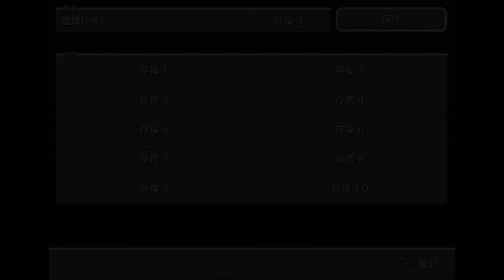【PC 繁體版本】Final Fantasy IX【太空戰士9】- Part 09 - 康得亞·派特➠黑魔導士之村➠再返康得亞·派特（奇怪婚禮？）➠新隊友加入➠山道：Boss➣山丘巨人➠普亞雷大平原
Part 09 - 康得亞·派特➠黑魔導士之村➠再返康得亞·派特（奇怪婚禮？）➠新隊友加入➠山道：Boss➣山丘巨人➠普亞雷大平原
00:00 多納大平原
28:41 康得亞·派特
53:01 瑪古達蘭之森
57:09 迷幻森林
01:03:35 黑魔導士之村
01:23:42 再返康得亞·派特（奇怪婚禮？）
01:30:33 山道／小徑：新隊友加入(Eiko)
01:43:38 山道／小徑：Boss➣山丘巨人
01:58:16 普亞雷大平原

康德·佩蒂
溫蒂雜貨商：「拉力賽！」
奎納： 「拉力賽你自己。」
——奎娜談論複雜的問候儀式，《最終幻想 IX》
拉力賽-嗬！移動到第一個守衛後面，在經過守衛後從隱藏的箱子中收集 2700gil。一旦警衛讓你進去（通過第二個傢伙的門）就向左走，然後再次向左走到一家旅館。休息一下，回到上一個螢幕，登上北斗星。ATE之後往南走可以看到Vivi，然後右下下樓到一個物品商店。你會看到一個黑魔法師在那裡做生意，儘管它很快就會跑掉。追趕匕首詢問發生了什麼事，在入口處我們看到法師逃跑了。透過有關法師的更多信息，您可以了解他們的村莊在哪裡，但首先要儲備物品和武器。將莫古利的信交給蘇珊娜，然後往上往右找到裝備店。

黑魔法師村
最終幻想 IX 渲染中的 Vivi Ornitier黑魔法師村
哎呀，你們這些人...

齊達內
這裡的森林裡有一個魔法咒語可以阻止人類進入，但按照這些指示，你會很容易進入裡面。沿著右邊的路徑走兩次（你會出現在其他地方，但這沒關係），然後沿著左邊的路徑走。最後再次走上正確的道路，法師會認為他失去了你，並打開村口。

處女座星群
一旦克服了這些傢伙會說話的最初震驚，步行（並跑！）前往左邊的小屋購買設備。離開並向東北方向前進，來到一間外面有莫古利的小屋（得到莫格里奧寫給莫奇的信）。與裡面的Quina交談，找到Gysahl Green，然後回到入口。向上並向左走，你會看到另外兩個小屋 - 右邊的小屋有物品，左邊的小屋有合成武器。進入物品商店，從後門過橋，在床鋪旁找到處女座斯特拉齊奧。匕首正在左邊的小屋裡和一些法師交談。抓住左邊的 2000 吉爾，爬上梯子，向北走，得到 843 吉爾。離開並向左走，看到 Vivi 正在奔跑 - 跟著他進入物品商店。他從後門進了旅館。和他說話然後休息。

晚上，薇薇離開返回墓地，齊達內回憶起自己的過去。早上，Dagger 了解到 Kuja 和銀龍的情況，團隊重新集結。準備好後，前往合成商店並爬上屋頂的梯子。交叉，這樣你就可以無意中聽到物品商店裡發生的談話，然後去那裡詢問「平常」的情況。當法師分心時爬上梯子，床上方的箱子裡有一條黑帶。現在回到康德佩蒂。
康德·佩蒂
齊達內匕首婚禮
聖所就在這兒，但守衛不讓你過去。前往裝備區，兩個守衛擋住了你的路。前往物品商店，走上台階，然後到您出來的門口以北的守門人處。他會告訴你去尋求尊者。往左走，沿著左上角的階梯走下去，找到那個人，他會安排好讓你通過（齊達內一定認為他的夢想成真了！）。選擇也帶上 Quina 和 Vivi（這是值得的，相信我），然後您就可以走上山路了。

山路
山外小路
Eiko：「等、等等！！！不要把我留在這裡！！！嘆氣. 被困在樹枝上. 被我自己信任的莫古利背叛. ..這就是我的結局嗎？莫格. 如果我死在這裡我會纏著你！哦，我是不是出現幻覺了？那個人沒有角。不過他有一條尾巴。哈！ ？啊啊！！！救命！！別吃我！我不會味道不錯！是真的！我的味道很糟糕！！！」
齊達內：「你聽到了她的聲音，奎娜。」
—— Eiko 的介紹，《最終幻想 IX》
當您開始這條路線時，您會發現來自康德佩蒂的兩個小偷。女孩英子被樹枝纏住，她的朋友莫格拋棄了她。奎納追趕，因為她/他認為莫古利可能會成為美味的小吃。齊達內救出了年輕的女孩，團隊同意護送她到山的另一邊回家。

EikoMirror-FFIX
孤獨—“我不想再孤單了…”
Eiko 是你們這群烏合之眾的旅行者中的最新成員，一個只比六歲稍大一點的年輕女孩Eiko 已經獨自一人很長一段時間了，她的村莊幾乎被摧毀了，自從她祖父去世以來，她唯一擁有的陪伴已經成為過去。又是一個烏合之眾樂團－這次是一群莫古力人。英子為了生存而偷竊，就她的年齡而言，她非常世俗，而且就像薇薇一樣，她看起來比她的年齡還小。她和她的寵物莫古利莫格一起旅行。

Eiko在戰鬥中與Dagger非常相似，她可以裝備長笛和球拍，還可以使用白魔法和幻靈。然而，Eiko 獲得的召喚數量比 Garnet 少，並且主要是治療者（而 Dagger 主要是召喚者）。當你可以選擇隊伍成員時，我建議你選擇 Dagger 或 Eiko，但不要同時使用兩者，因為它們的功能非常相似。

她的恍惚狀態與薇薇的相似：她可以一回合施展兩個白魔法。如果你在頭目戰中輸得很慘，這通常可以扭轉戰局。

裝備她並準備你團隊的其他成員。爬上你上方的藤蔓獲取補救措施，然後向右走獲取藍石，然後沿著右下方的路徑返回。請注意，如果您在戰鬥中使用 Eiko 的召喚能力，Zidane 和 Dagger 會談論它。在下一個畫面上，爬上藤蔓，向左走，找到帳篷和紅石，然後繼續尋找斯蒂爾茲金和莫古利。從旅行者那裡購買，SAVE，把信交給蘇珊娜，為前面的老闆做好準備。向右插入石頭，然後從莫古利左邊走，爬上梯子，繞過老闆。

希爾吉格斯
希爾吉加斯
Boss戰
希爾吉格斯

平均生命值： 8,000

持有物品： 仙笛、秘銀叉子、鳳凰羽絨

根據你的水平，這確實可能是一場非常艱苦的戰鬥。嘻哈和地震會消耗大量生命值，所以要做好治療的準備，幸運的是 Eiko 認識 Cura。繼續偷竊以嘗試獲得仙笛，但是在我玩過的所有時間中，我從未成功抓住它，所以不要擔心他是否會在你抓住它之前摔倒。Vivi 應該使用 Drain，以保持 HP 充足並傷害生物，Dagger（或 Eiko）可以使用他們的召喚魔法，當 Zidane 抓住物品（如果你能及時拿到它們）時，他也可以加入磨損！

從這裡得到黃色石頭，然後繼續向右走，找到綠色石頭，你需要把它放在你放入其他石頭的雕像中，以獲得稀有的月光石。回到你找到綠石的地方，走左邊的路，你就會在世界地圖上前往瑪甸紗麗。

雪人友善FFIX
友善的怪物
注意：在這裡，你可能會在旅途中找到雪人，給他一些礦石，他會告訴你留意寧芙。